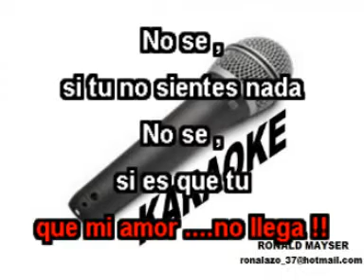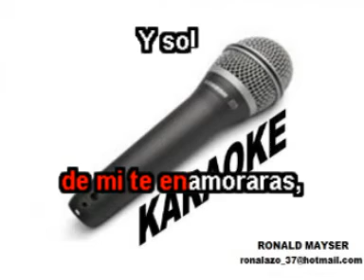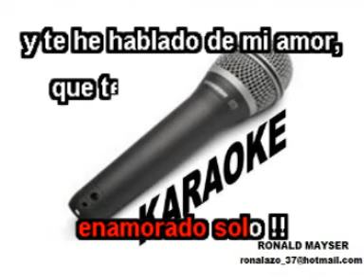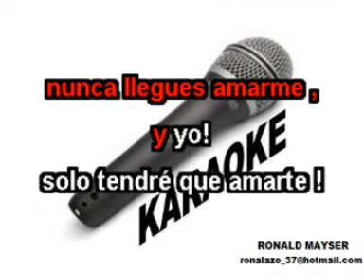KARAOKE BANDA XXI Y TE AMO SOLO MERENGUE